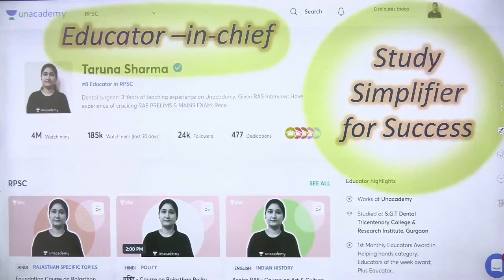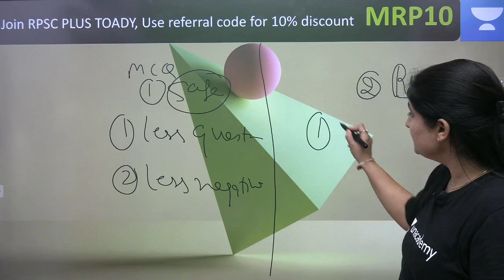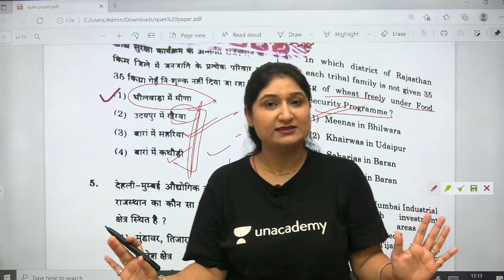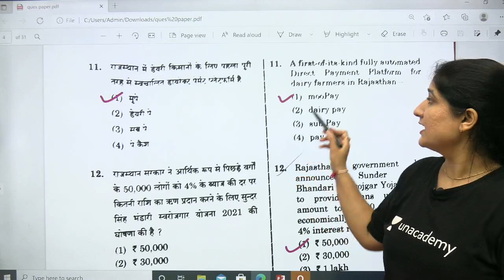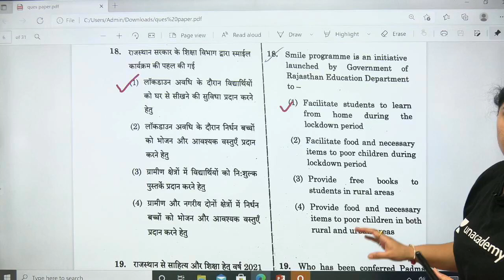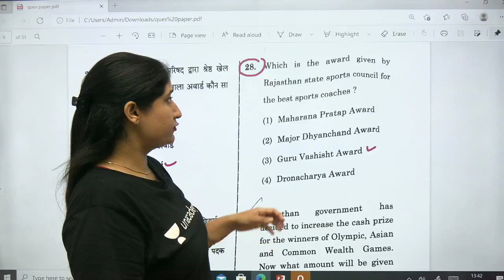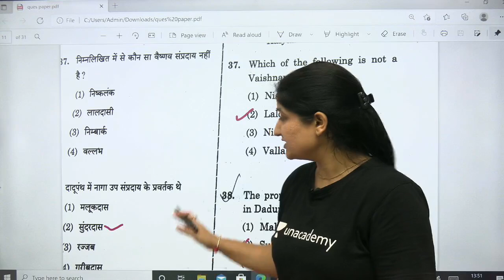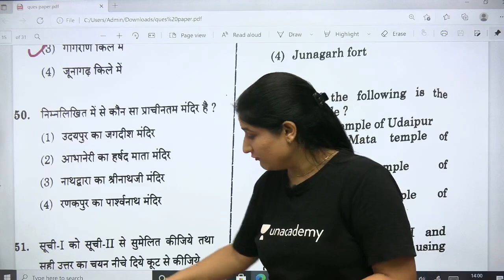Analysis of RPSC College Lecturer Paper #1 | What to learn for RAS| Dr Taruna Sharma | RAS Exam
RAS Exam